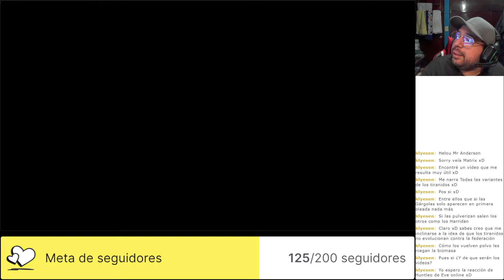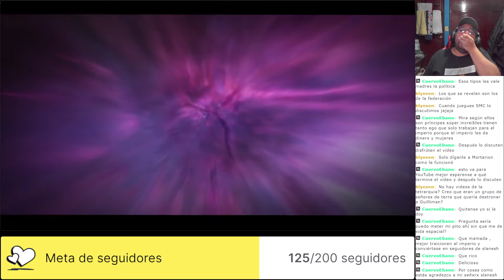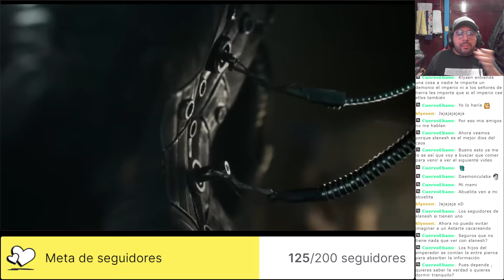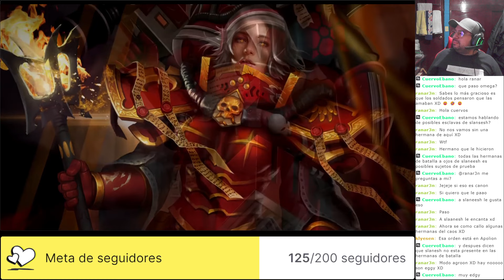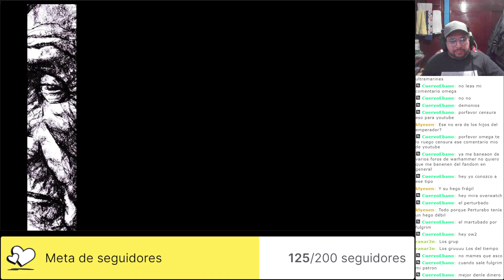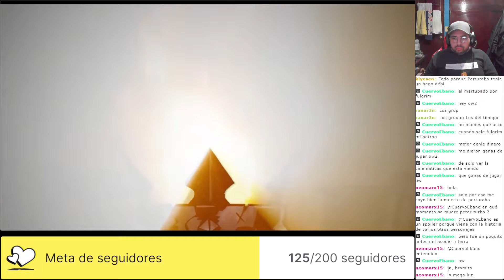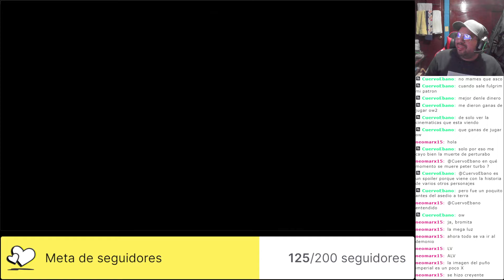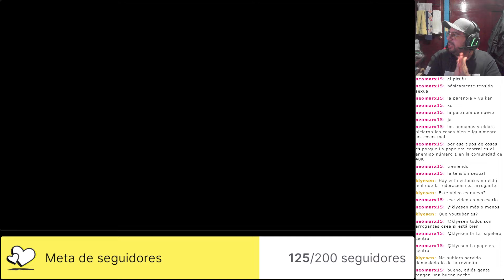OmegaAlphaReacciona: Dantioch y otros relatos con 3huntle0 y l#LaPapeleraCentral